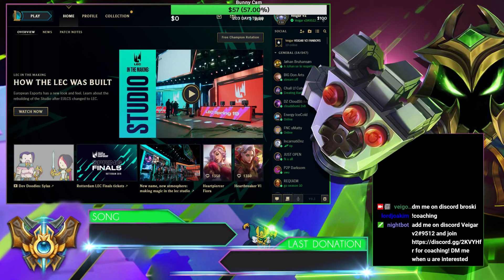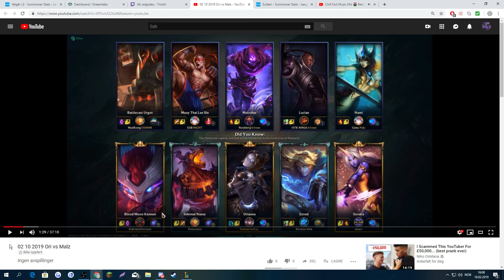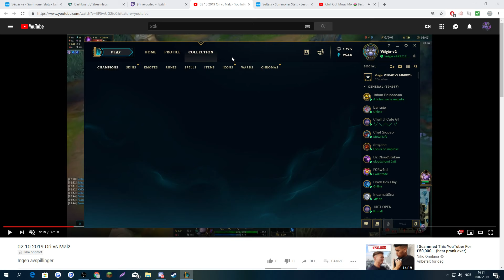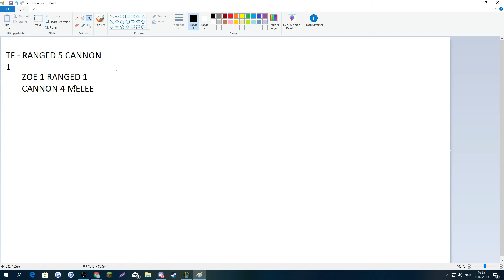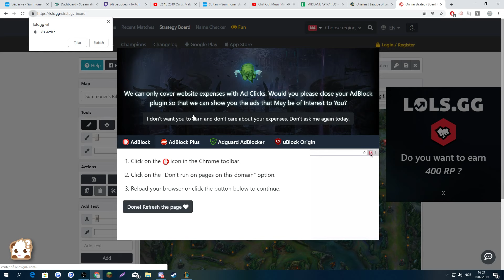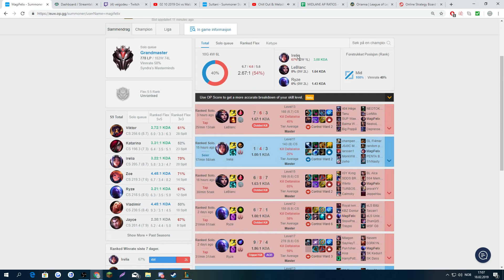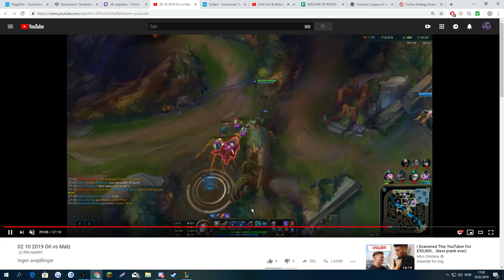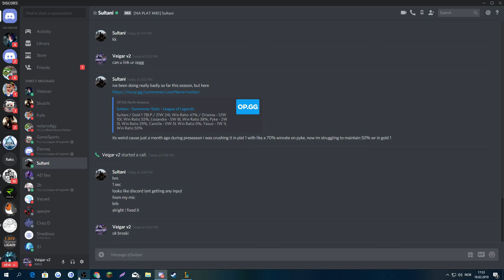Coaching NA Plat 4 Orianna | POV VoD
Mainly touching on laning and wavemanagement and how to sidelane. not so much lategame focus as the game became very clown fiesta.

my discord for coaching and more